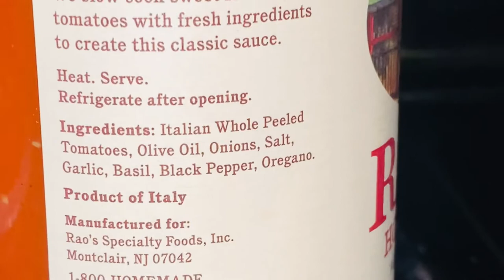LAZANJA me super shije nje dark qe nuk deshton